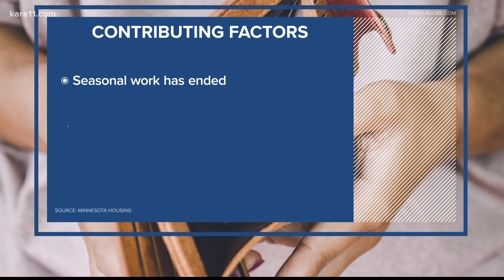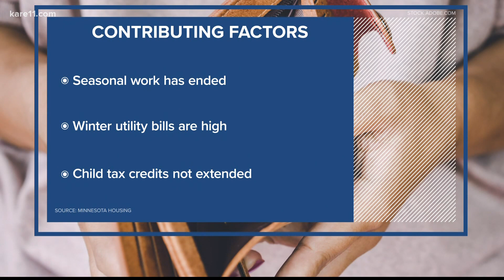Help is available for renters who have fallen behind on payments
A total of $450 million is available through the RentHelpMN program for renters who have fallen behind on payments.